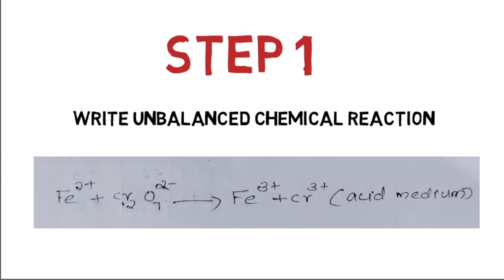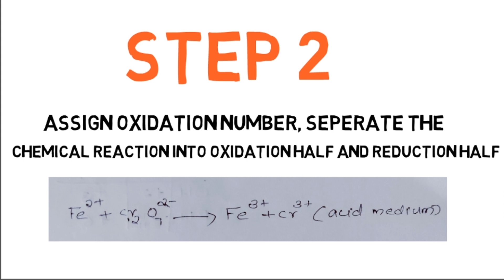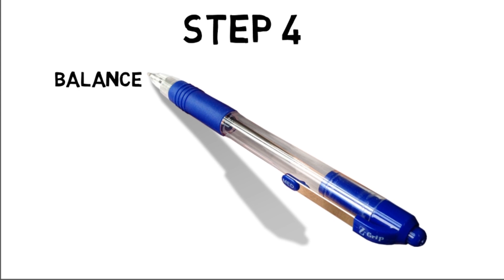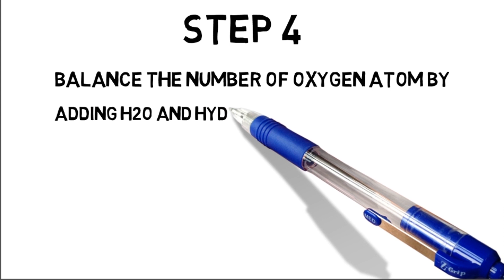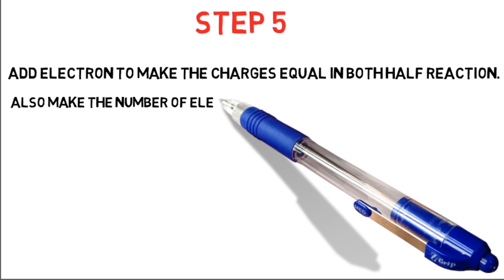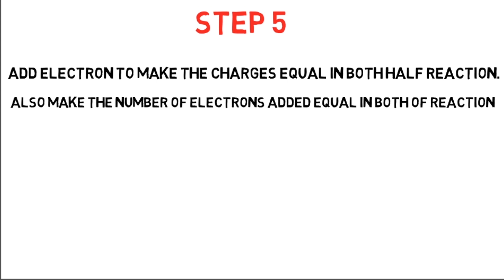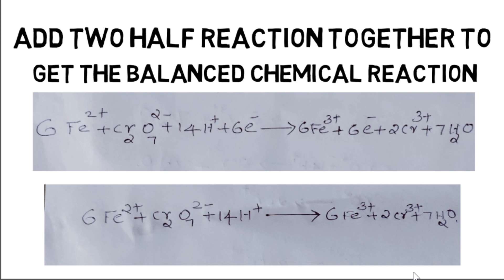BALANCING OF REDOX REACTION | HALF REACTION | PLUS ONE CHEMISTRY | PART 4 | MALAYALAM | CLASS 11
HALF REACTION METHOD
step 1

write unbalanced chemical reaction

step 2

assign oxidation number, separate the chemical reaction into oxidation half and REDUCTION half

step3

Balance the number of atoms other than hydrogen and oxygen

step 4

balance the numbers of oxygen atom by adding H2O and hydrogen atom by adding H+

step 5
add electron to make the charges equal in both half reaction.Also make the number of electrons added equal in both of reaction.

step6
add two half reaction together to get the balance chemical reaction.